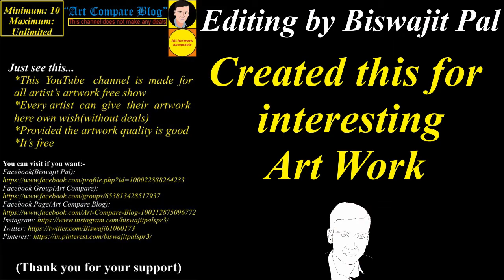Art Compare Blog--Mary Menin(7)